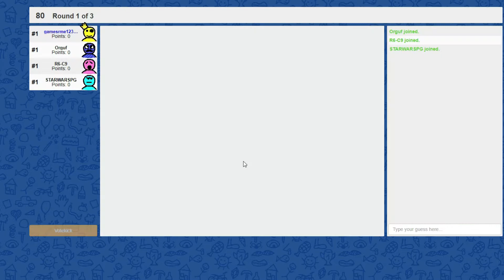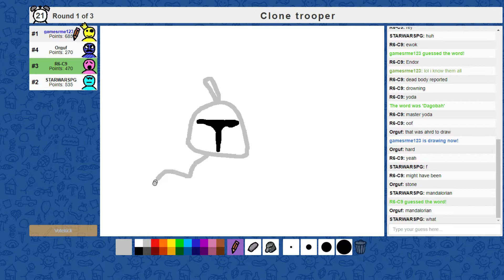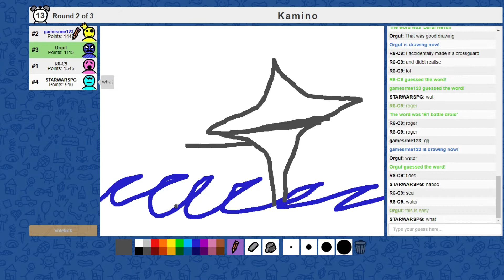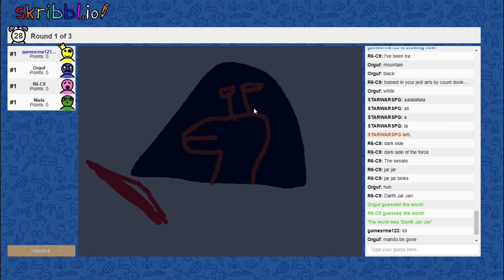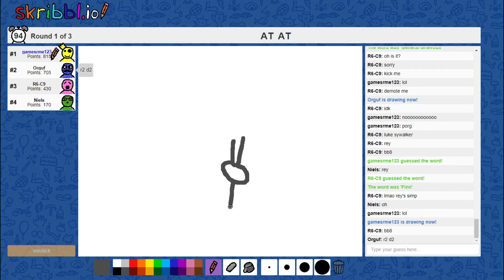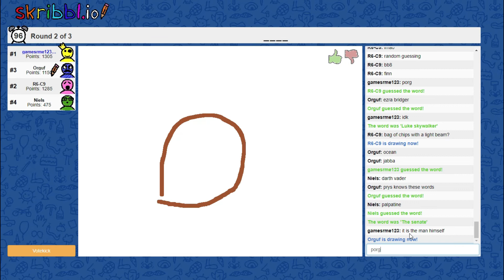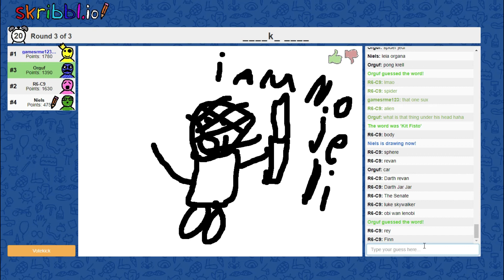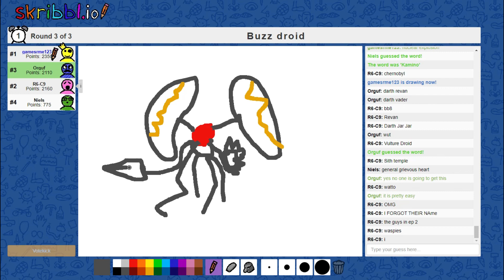Skribbl.io #2 : The Revenge of Darth Jar-Jar!!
Me and the guys from the star wars discord decide to play skribbl.io for fun and it ends quite well. Thanks to Mando, R6, Orguf and Niels for joining the event.
Ask Prys to be on his event team to be part of these videos!!